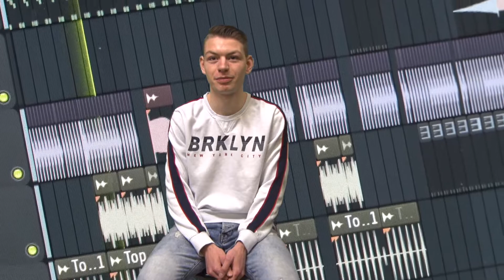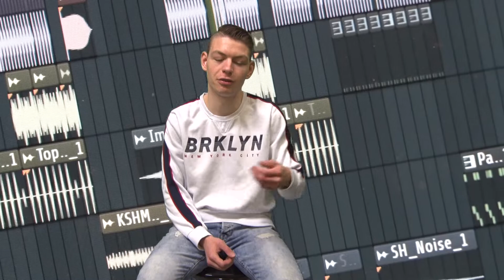DJ Double six met 17000 streams op soundcloud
In het Berghjournaal van 24 januari 2020 vertelde DJ Double Six over zijn zelf gemaakte mix en recente hit "Lambo (Double Six Bootleg)" die al 17.000 beluisterd is in slechts vier weken tijd!